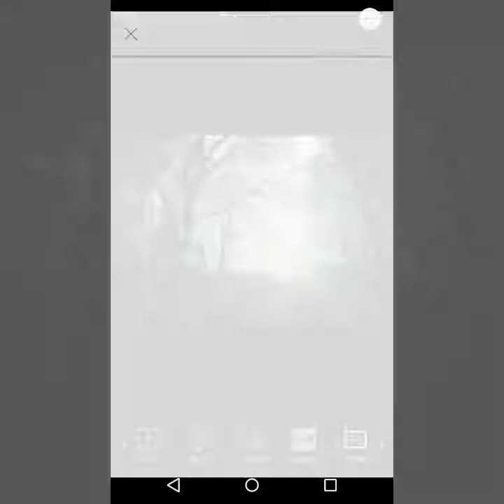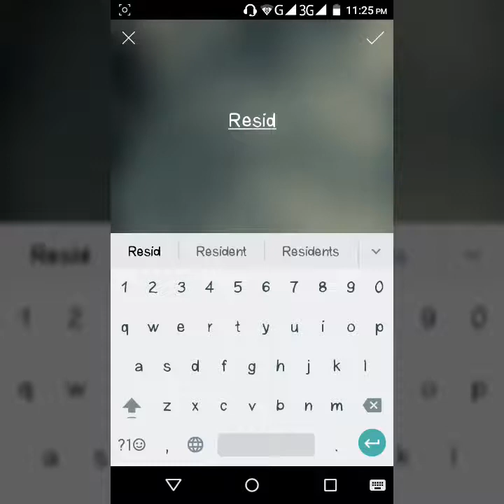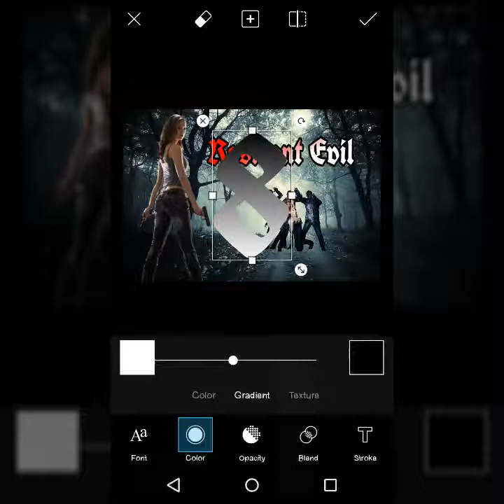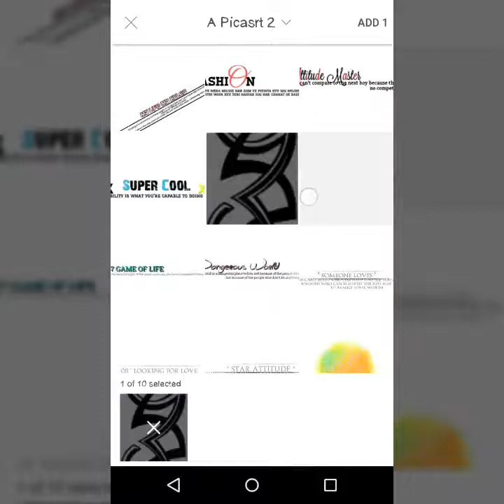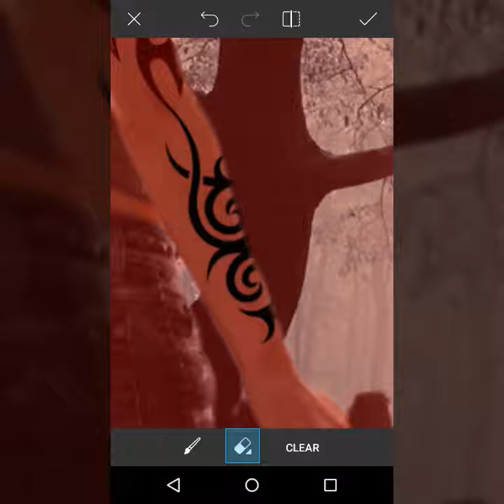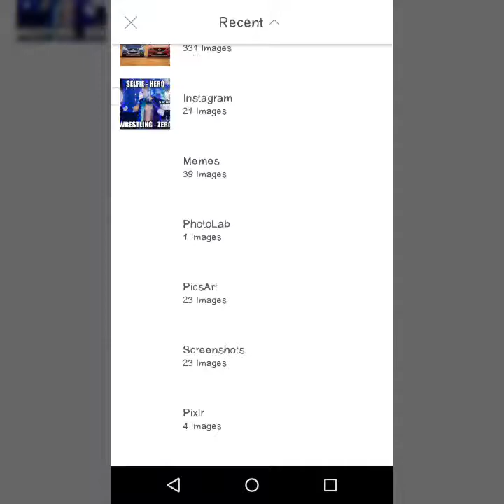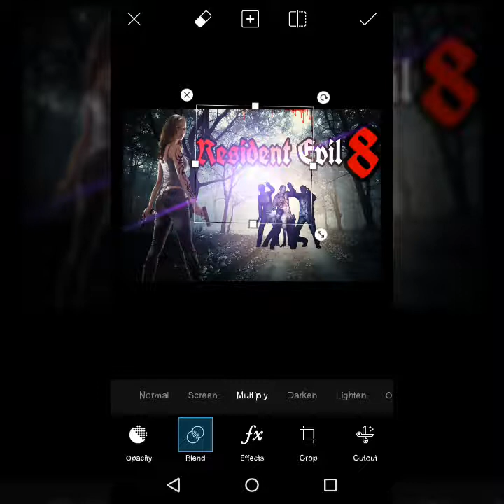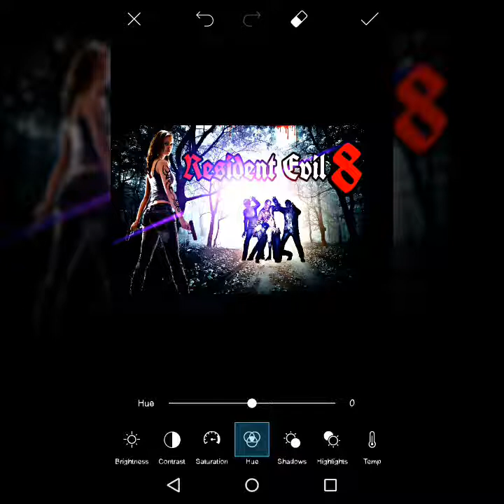RESIDENT EVIL - PICSART POSTER EDITING TUTORIAL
Hey guys,
I hope you have liked my video!

Related Keywods:-

picsart editing
picsart background
picsart background hd
picsart background png
picsart brush effect
picsart burst effect download
picsart best editing
picsart burst effects
picsart background images hd download
picsart cb
picsart dispersion effect
picsart double exposure
picsart effects
color splash e picsart
picsart glow
picsart guru
picsart glow effect download
picsart hd background
picsart hairstyle
picsart how to use
picsart light effects
picsart manipulation
picsart manipulation background